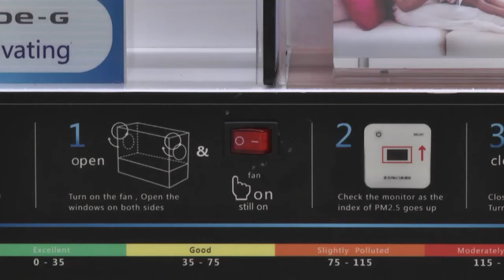PM 2.5 Removal with Panasonic Air Conditioners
Panasonic Air Conditioners are more than just a cooling solution! Meet the future of healthy & comfortable cooling, with Panasonic Air Conditioners that are equipped with Nanoe-G, to provide dust free, clean air. Additionally, it removes up to 85% of PM 2.5 in the air.
Watch this video to unveil how effective Panasonic NanoeGTechnology is in reducing the PM 2.5. If you're looking for QualityAirForLife then Panasonic Air Conditioners are definitely your go-to. The Nanoe-G charges dust particles as small as PM 2.5 with negative electricity and catches them. The air conditioner also uses a suction airflow to draw in dust and collect it in an air filter. For as long as the Nanoe-G is active, the air in the room is being constantly cleaned.